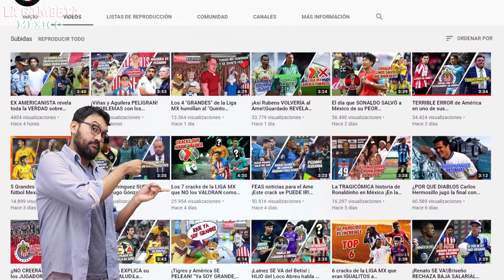Las 6 RAZONES por las que Arturo Vidal DEBE Y VA a jugar con el América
¡Gambeteros! Les tenemos este nuevo vídeo, traemos un top dedicado a las razones obvias de por qué Vidal debe jugar con el Ame, ¿Será qué se nos hace ver al rey en México?